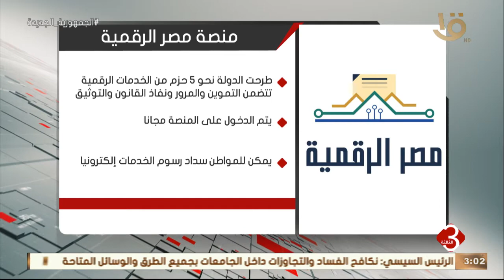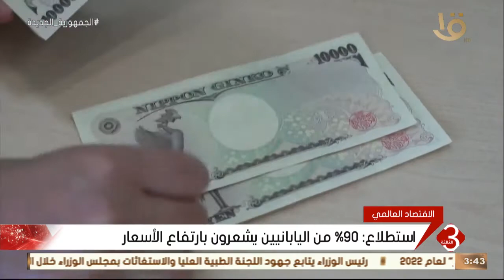نشرة الثالثة | متابعة لأهم الأخبار السياسية والاقتصادية محلياً وعالمياً كاملة 6-7-2022